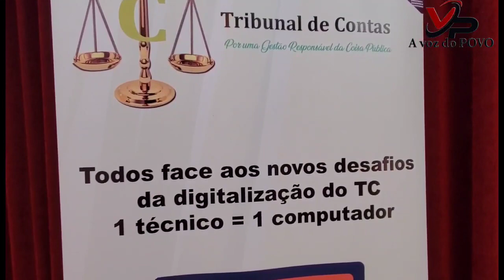Novo Ano, Novos Equipamentos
O Presidente de Tribunal de Contas, Amadu Tidjane Balde entrega 50 computadores a deferentes departamentos.